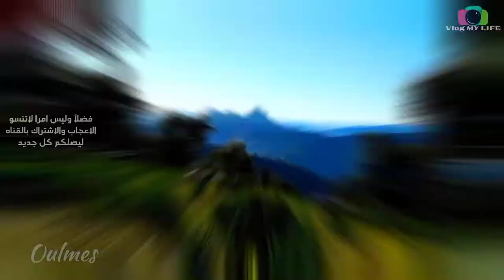Oulmes cinematique | والماس في دقيقتين